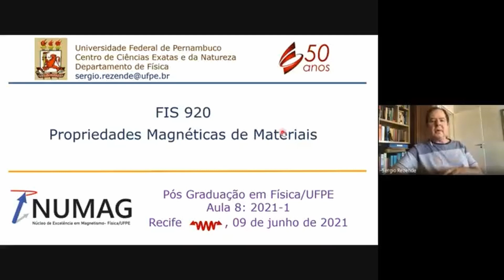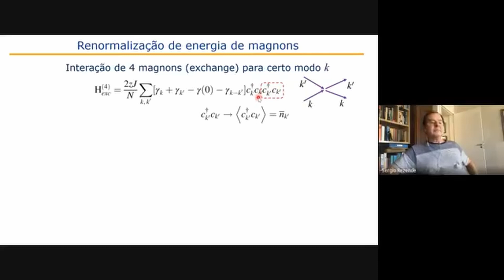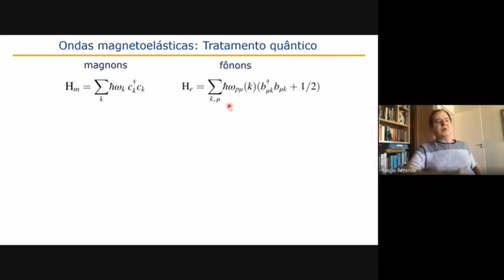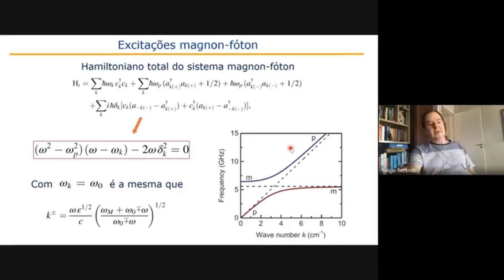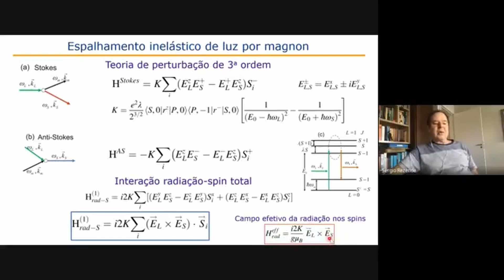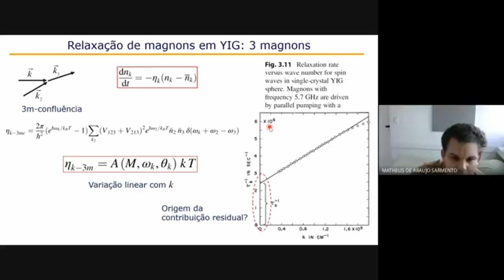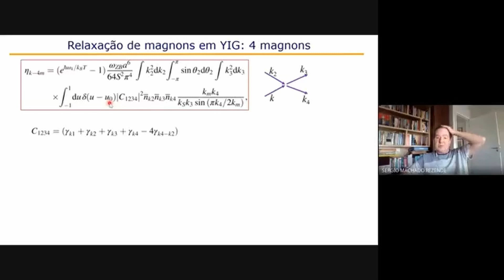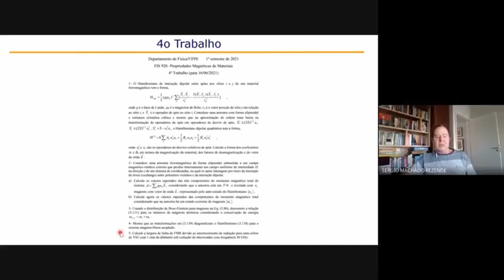Sergio Rezende, Propriedades Magnéticas de Materiais - 8